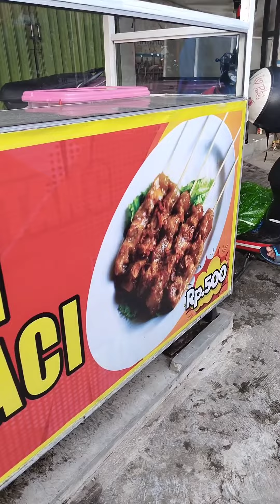Atha Review Sate Aci || Murah Cuma 500 || di Pasar Brayung Mejobo Kudus